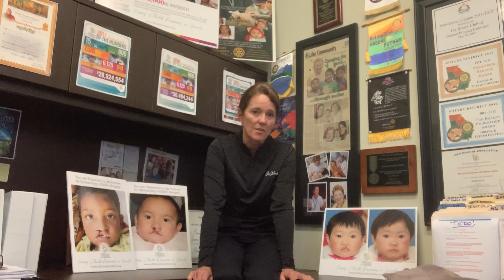Tina Acceptance Speech